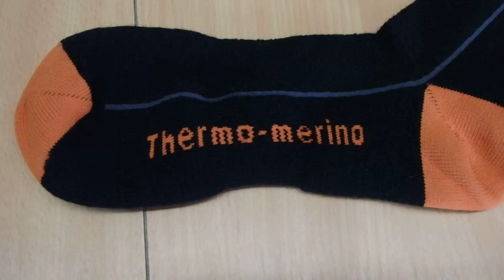skarpetki Endura BaaBaa Merino zimowe E0070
Skarpetki Endura Merino zimowe  Welna Merino.
 Naturalna izolacja cieplna przy zachowaniu bardzo wysokiej oddychalnosci. Produkt dostępny na stornie sklepu MK BIKE
ZAPRASZAMY